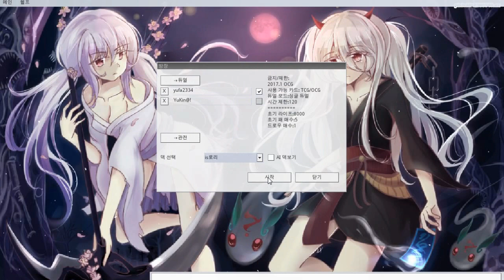유패) 유희왕- 로리콘들이여!! is로리덱!!! -참고로 유패는 로ㄹ....-